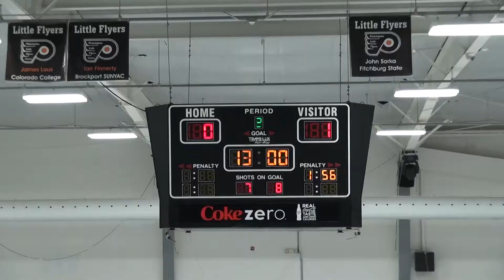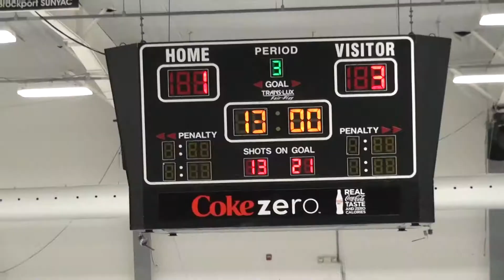Power Play Selects vs West Chester Quakers (05-28-2017)